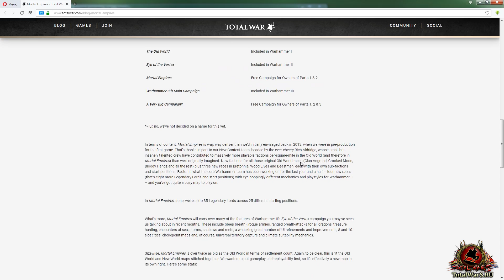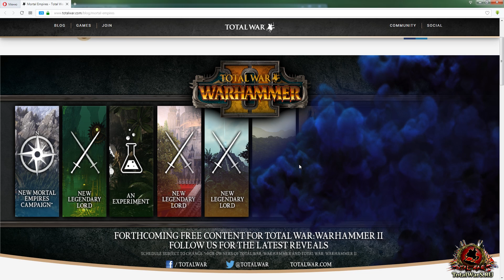Анонс ОБЪЕДИНЕННОЙ Total War: WARHAMMER - Смертные империи (Mortal Empires)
Важная информация про объединенную кампанию otal War: WARHAMMER - Смертные империи (Mortal Empires). Просьба поддержать лайком, репостом и добрым словом))

Сказать "спасибо":
Карта Приватбанк: 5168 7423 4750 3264
Вебмани:
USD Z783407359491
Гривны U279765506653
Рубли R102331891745